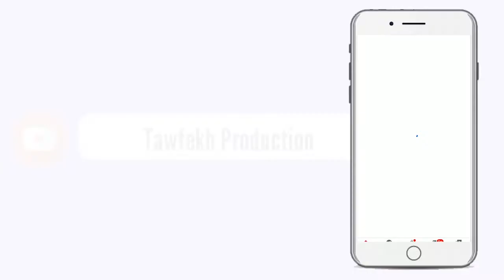Bayane Priére du Vendredi a la Grande Mosquée Massalikul Jinaan LE 11 Décembre 1442 H2020